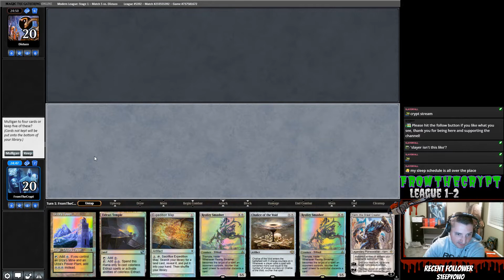Eldrazi Tron Vs. G/B